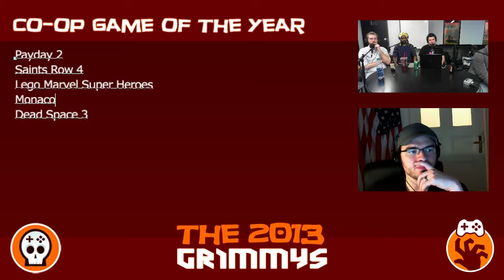Co-op Game of the Year - The 2013 Grimmys - Deliberations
Co-op Game of the Year - The best cooperative game we played this year that only got better with our best gaming friends.